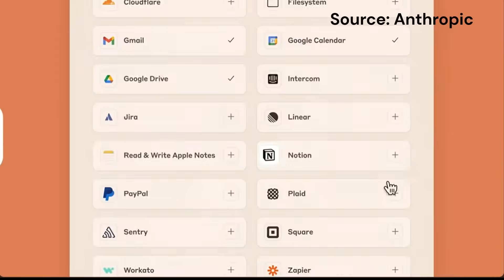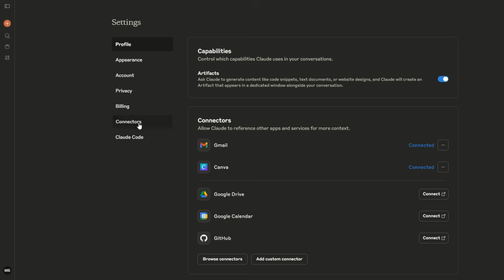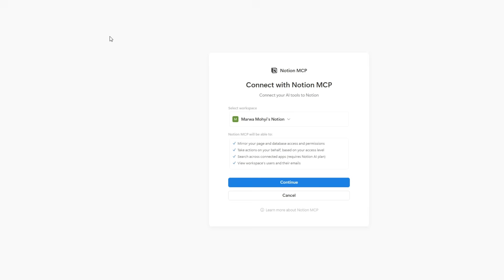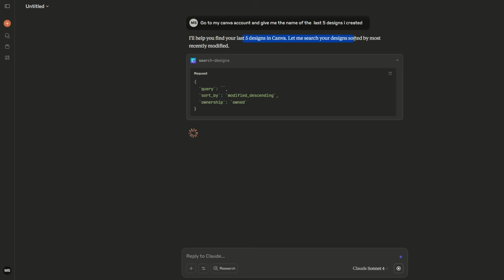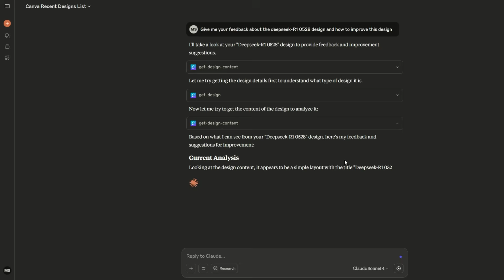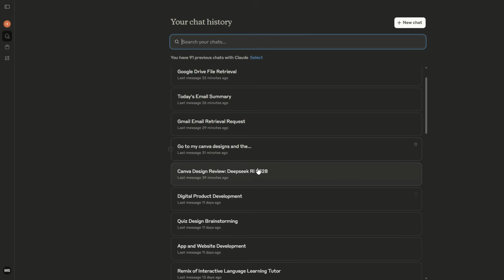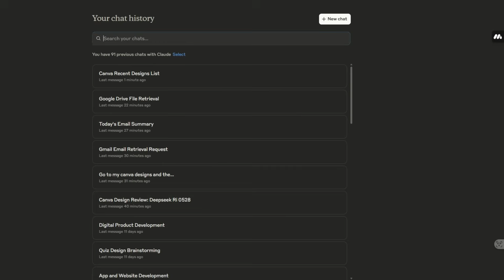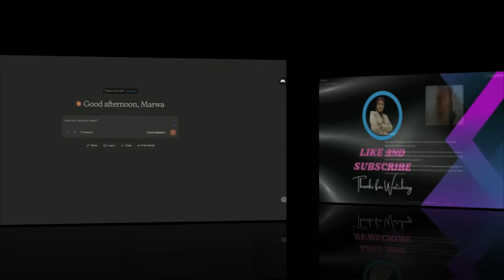Claude يكتسح المنافسين - وداعاً لإعدادات MCP المعقدة 👋ومرحباً بالتحكم الكامل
جديد من Claude في 2025!
الميزة دي حرفيًا خرافية
دلوقتي تقدر توصل Claude بعشرات الأدوات مباشرة، وكمان تضيف امتدادات تخليه يتحكم في جهازك بالكامل!
لو عايز تتعلم إزاي تستخدم ميزة Connectors الجديدة من Claude وتشغّل الأدوات دي بخطوات بسيطة…
الفيديو ده معمول ليك